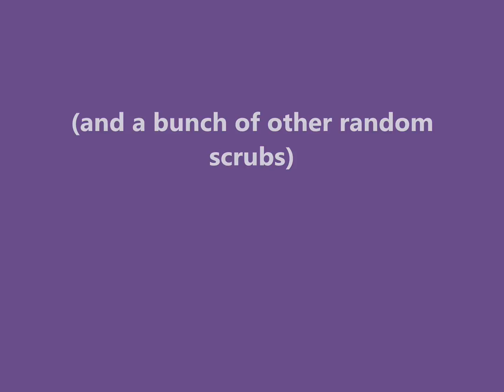LOLZ Troll Game 53 part (2/2) (League of Legends) - Auto Shotgun Cho'gath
LOLZ is League of Legends multiplayer gameplay and Commentary with Chaosmastermind and his closest friends, family, and etc.

Starring:  Chaosmastermind, Shizunochan, SDPhantom, PandaWillWin, and Cicilove.

Title Portrait is a screen shot of game footage used with permission, and altered only to signify a Title for the series.

League of Legends is owned by Riot Games, and game footage is used with permission.